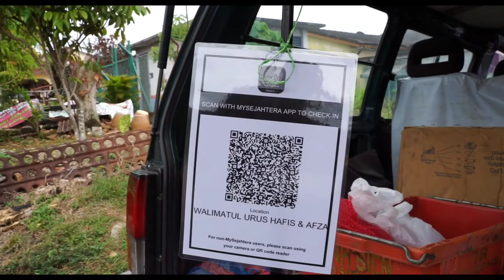Majlis Perkahwinan Hafiz & Afza